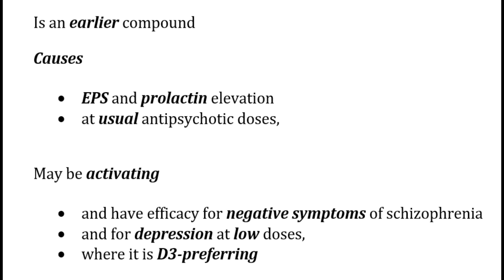STAHL'S | CH 5 | PART 45 | SULPIRIDE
Easy to understand notes of Stahl's Essential Psychopharmacology, Chapter 5: ANTIPSYCHOTIC AGENTS

THIS VIDEO EXPLAINS:

SULPIRIDE